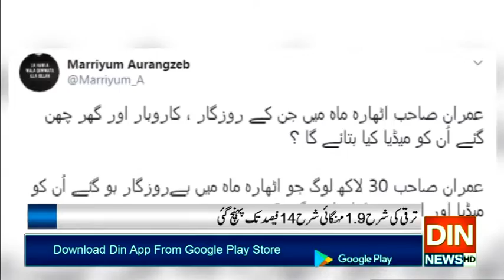حکومت معاشی تباہی کی ذمہ داری کسی اور پرنہیں ڈال سکتی،مریم اورنگزیب